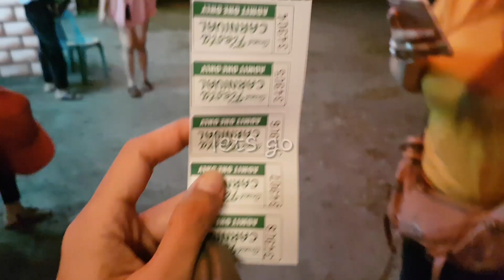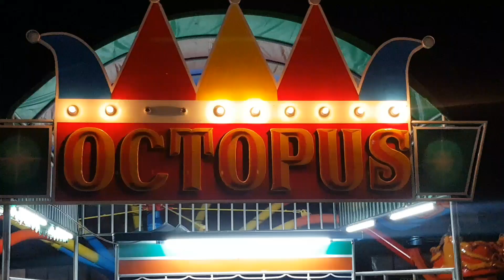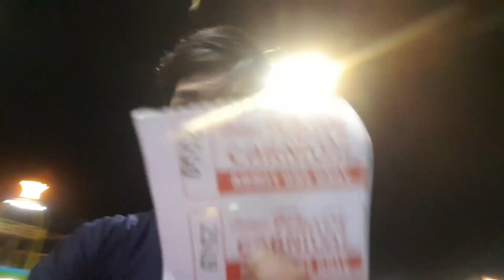VIKING diko kinaya😲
Giant VIKING